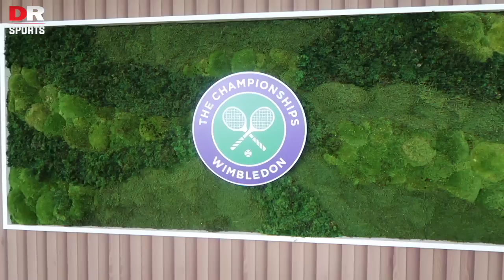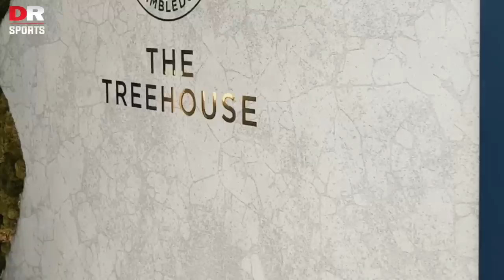Don Robbie Does WIMBLEDON HOSPITALITY! Best Dressed Djokovic, Strawberries & Cream! | VLOG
We want to give a personal thank you to Keith Prowse for the hospitality, we truly enjoyed being in the treehouse and the lawn. We really got the full experience of Wimbledon. To top it all off, the seats in Centre Court provided by Tik Tok  were mind-blowing, an experience we both won't forget.